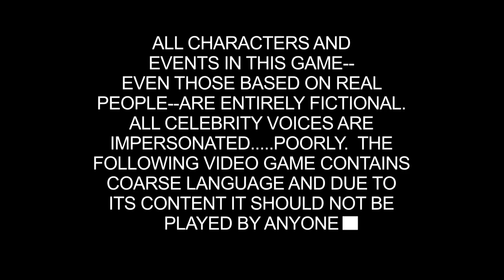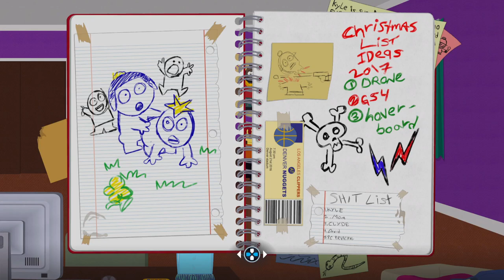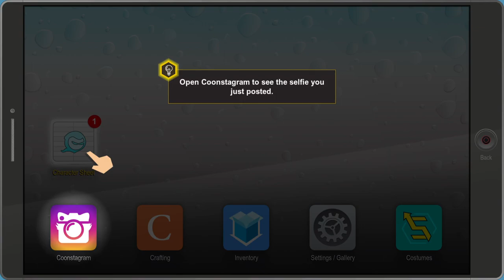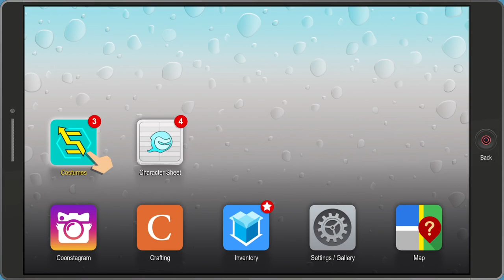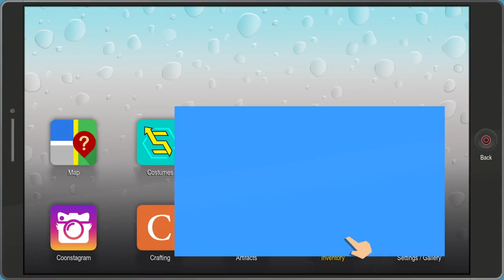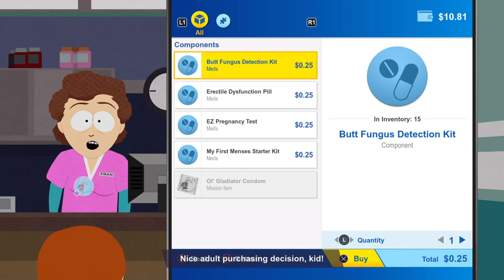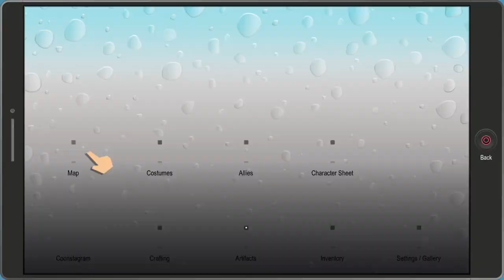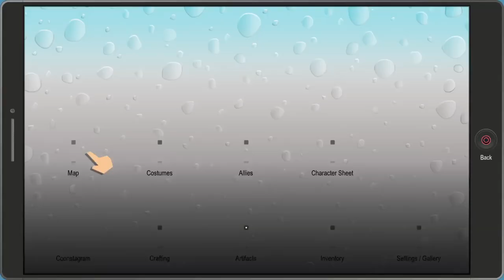MY SUPERHERO STORY - South Park: The Fractured but Whole - Ep.1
My origin story of how I became the worlds greatest superhero.